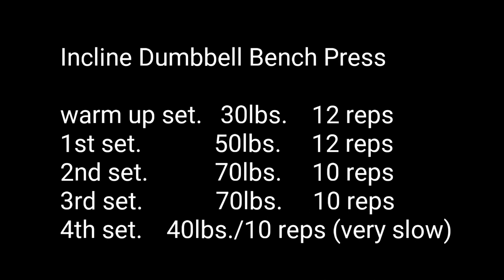MGA EXERCISES NA GINAGAWA KO SA UPPER CHEST!